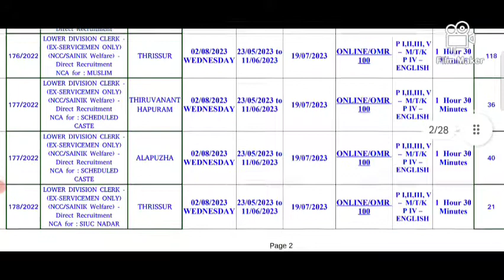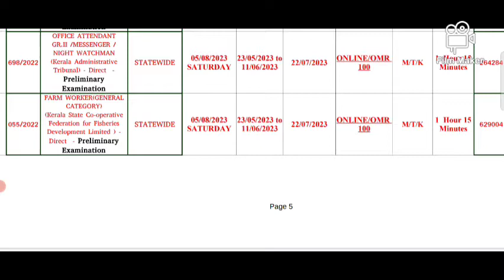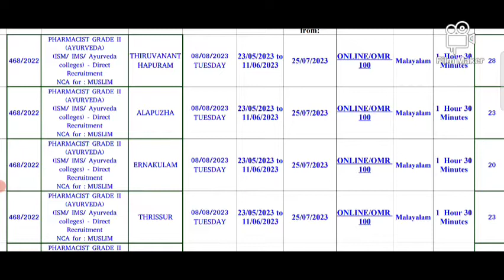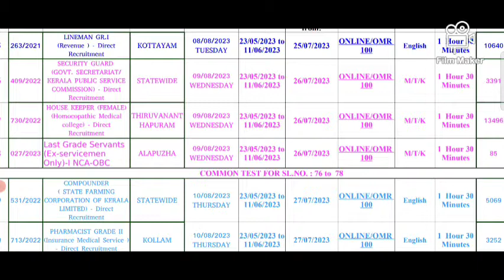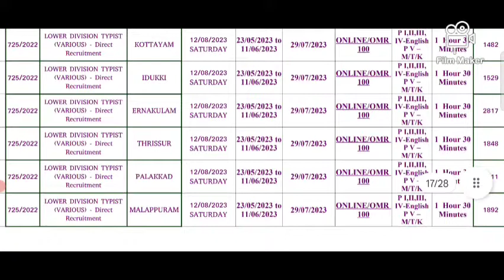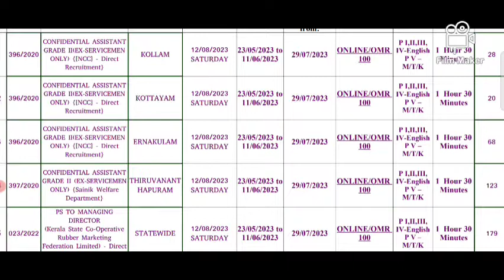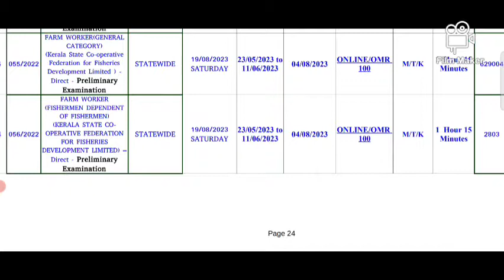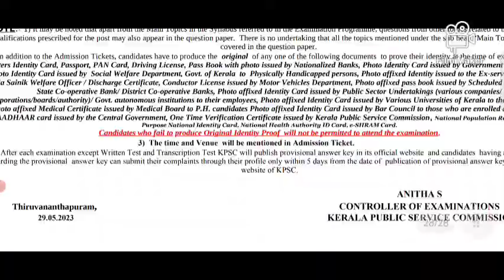Exam Programme, AUGUST-2023